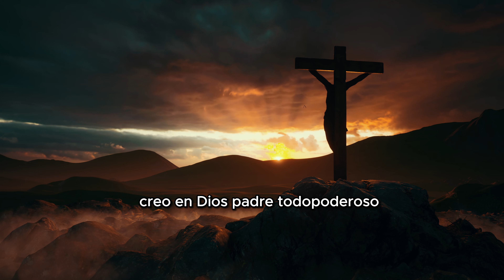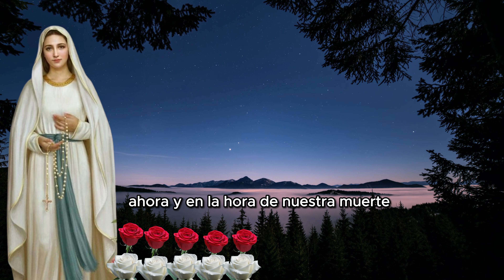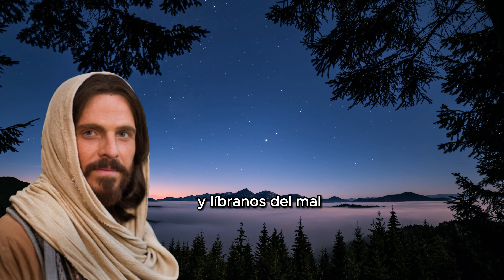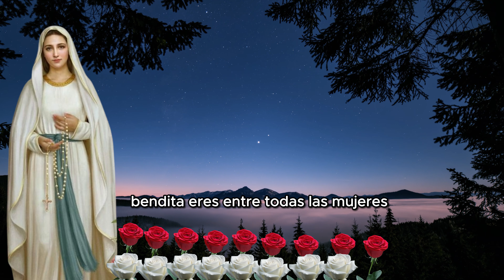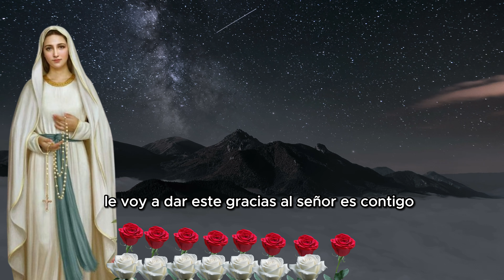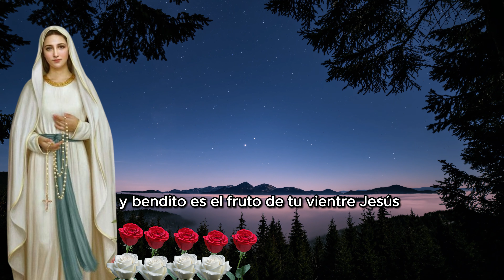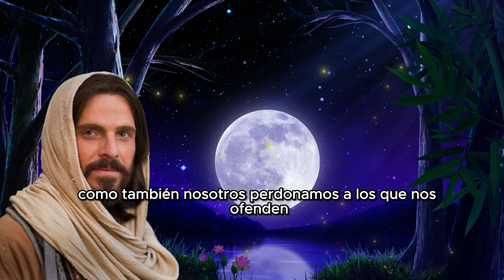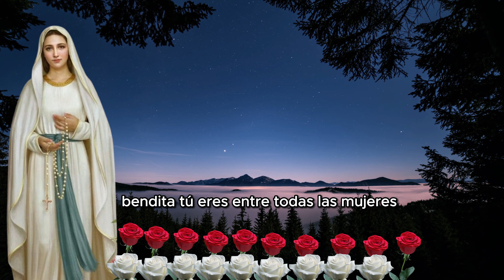Santo Rosario De Hoy Jueves - Misterios Luminosos